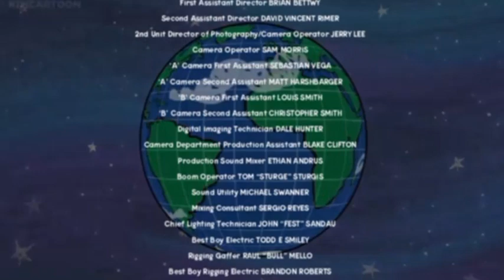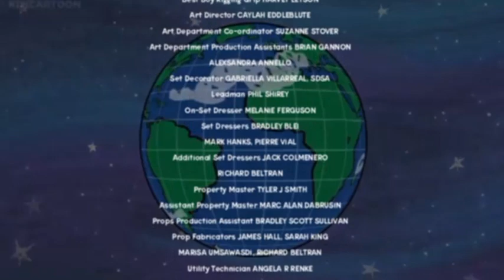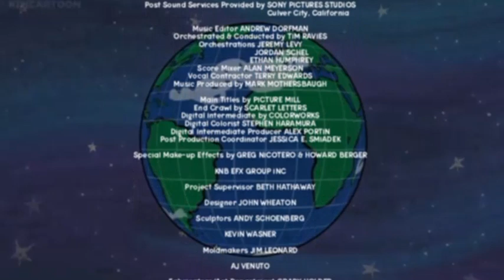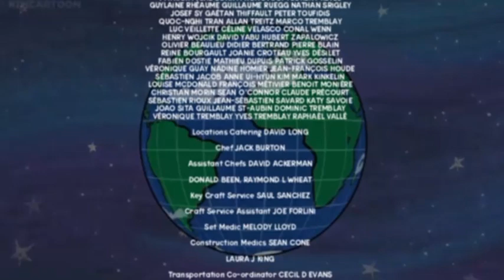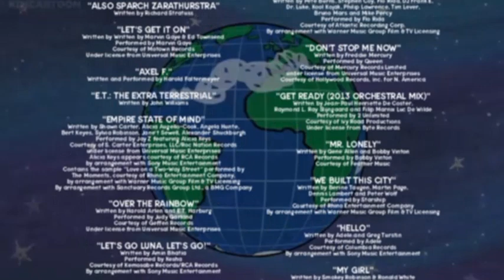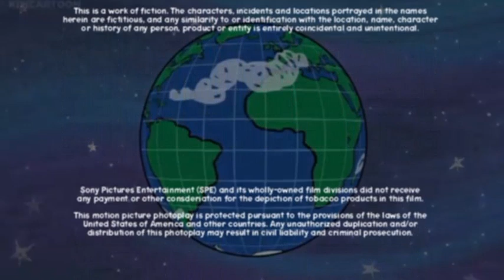Let's Go Luna 2 The Second Part (2022) End Credits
Let's Go Luna 2: The Second Part is owned by Columbia Pictures, Thrashcartoon Productions and Thrashcartoon Animation
And see Let's Go Luna 2: The Second Part In Theatres July 15th 2022